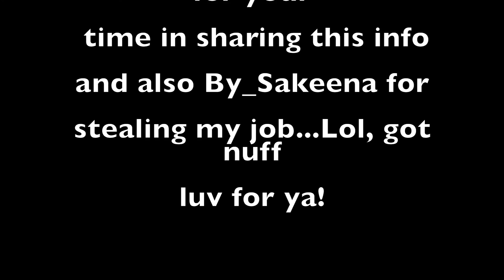Moving Back To Ghana - Part 2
Combing for Curls'  Nwadiogo is our next interviewee in this 2 part series of 'Moving Back o Ghana'.  Nwadiogo has lived in Ghana for 2 years, find out all about her life in Ghana so far.

Press Play!